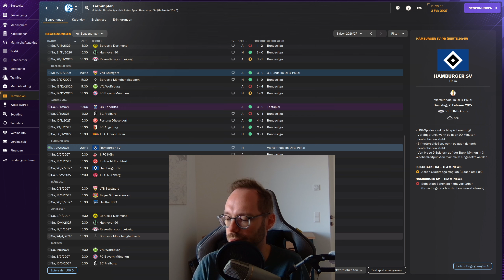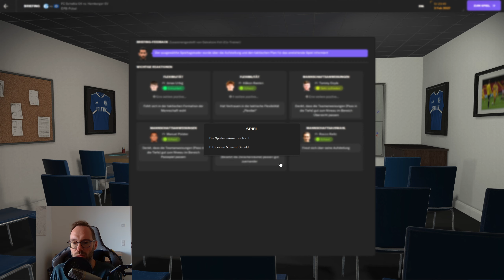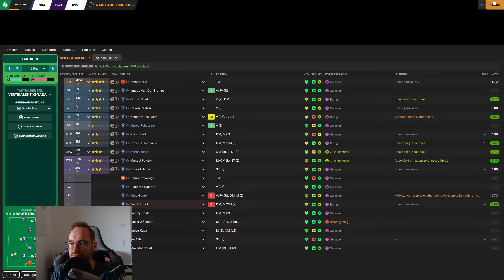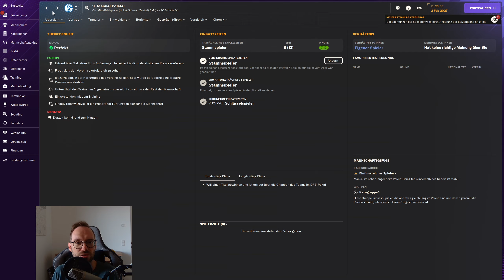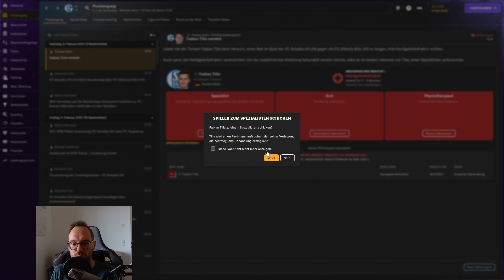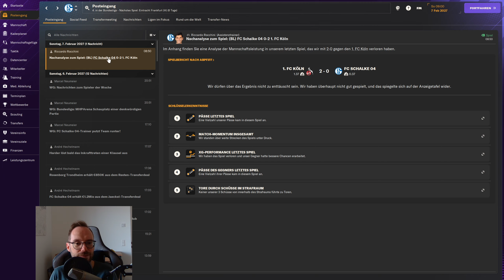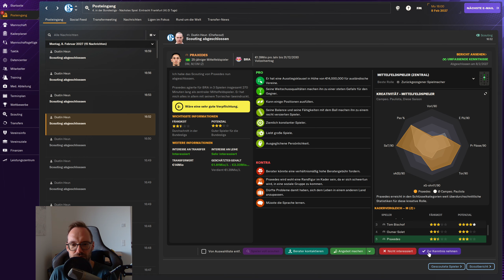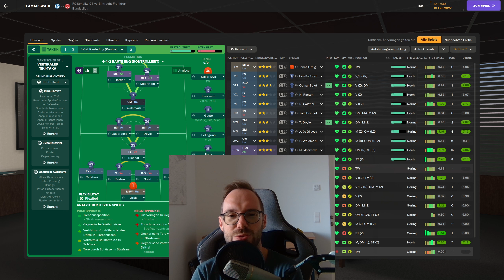Let's Play Football Manager 2024 - Karriere 2 | #118 - Viertelfinale DFB-Pokal gegen den HSV!